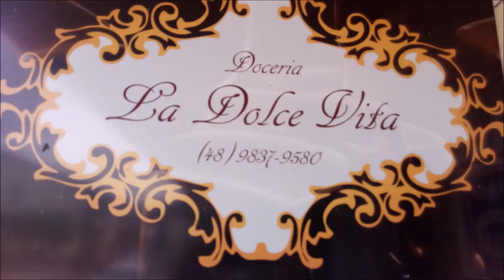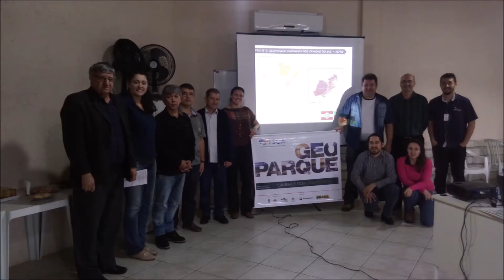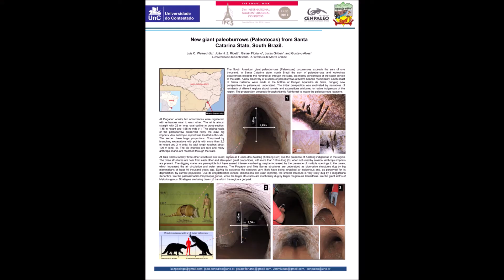Morro Grande-SC, Apresentação de Ações realizadas Pelo Departamento de Turismo, Gislael Floriano.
Apresentação de Gislael Floriano de algumas das ações realizadas Pelo Departamento Municipal de Turismo de Morro Grande-SC em parceria com COMTUR e outras instituições! Ano 2017 e 2018.